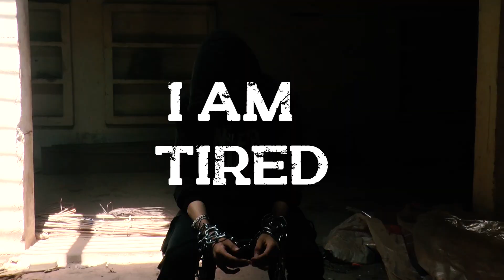ALRIGHT - Bhavishya Awasthi | OFFICIAL VIDEO | never mind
musician, artist, ALRIGHT, viral songs, best viral songs, motivating songs,
motivational songs, motivating dark songs, dark music, EDM, trap, r&b, RAP, vocal,
DESCRIPTION
HELLO GUYS
this is my
first song
written by me
--ALRIGHT--
the song will be soon

for "who all are new in this channel"

hello my name is Bhavishya Awasthi
musician, vocalist, guitarist,
I produce my music on my own
I will give my best to upload good music
and songs
I also sing cover songs
so check that out

you can drop your suggestion 👆👆👆👆
LYRICS
NEVER MIND!
Enough is enough! (it's alright)
I'm tired but I'll take my time
And punch them on their ugly ass face.
Bruh!
Yo, what? how u gonna do that?

Locked up room and a thing was not right
I was alone around jerks all side
All were cursing like all were struck'in me
But then I realize
IT'S ALRIGHT!

IT'S ALRIGHT!

(Let's swap)
I was alone but I'm more than enough
All were ready to struck me up
All were active to murder my soul that I'm taking
That thing to belie

All of a sudden I know that I'm punching that guy
With my fist cause I'm feeling to switch!
I didn't know what I'm facing with,
Cause my fear is going To
Split!

IT'S ALRIGHT!

I was in a Lockedup room and a thing was not right
IT'S ALRIGHT!
Just walk like a beast and I'm sitting like a tzar
Baby, you are not a thing cause you are still so far
They will shit on you smash you like a car
Just clean it off, and catch your guitar
I'm gonna see myself as divine
My sight is straight as a line
I'm feeling "just fine"

Maybe I didn't shine cause they are fing aline (IT'S ALRIGHT)
IT'S ALRIGHT!
IT'S ALRIGHT!
IT'S ALRIGHT!

if you like this video pls